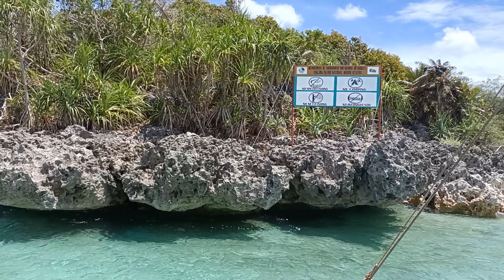TAKLONG ISLAND GUIMARAS ILOILO♥️